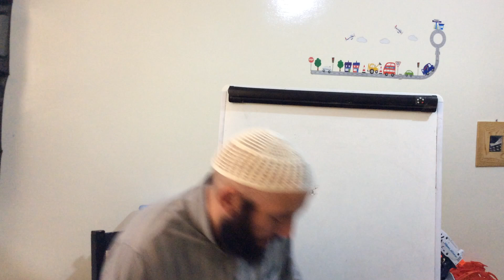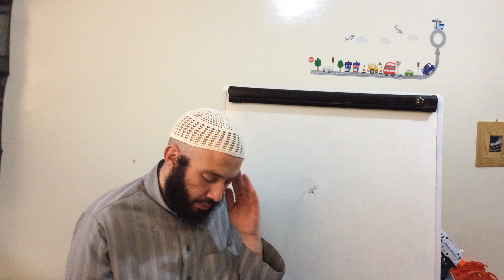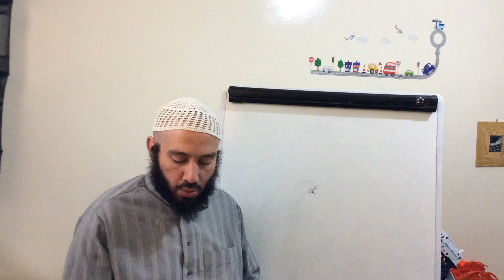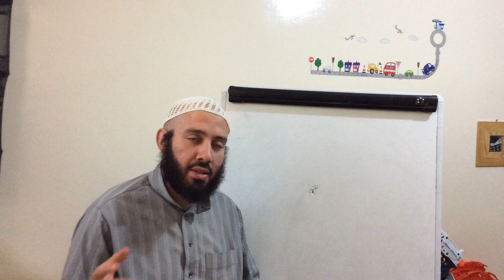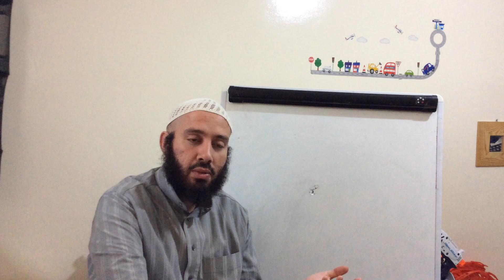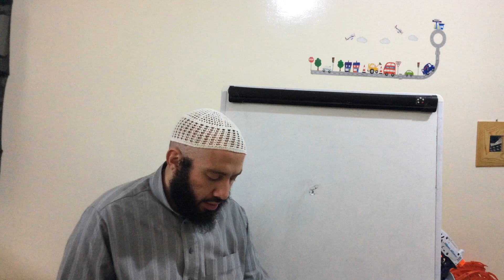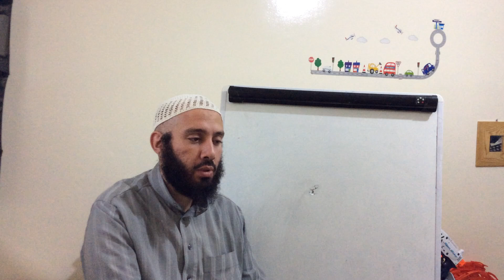27 - Al-Arabiyyah Bayna Yadayk (Book 3) - Ustadh Abdul-Karim